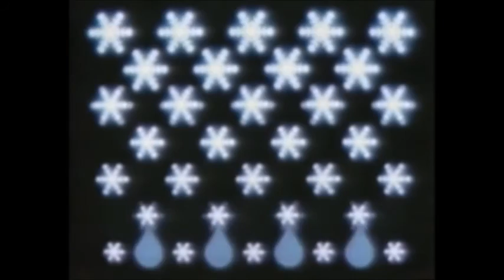[#253] Messing Around With Logos - Episode 161: KTCA (1982)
Effects on the 1982 KTCA logo.